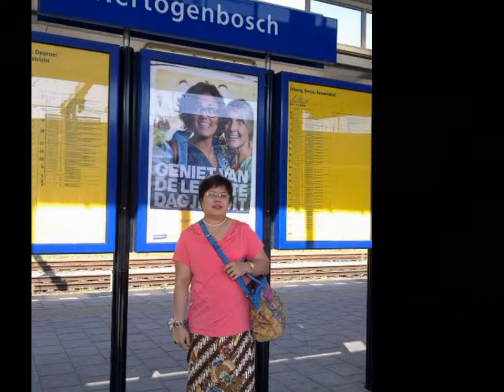Ramble On (Indonesia / Holland / America)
A collection of photos initially posted by my friends on Facebook. The soundtrack 'Ramble On' was recorded by Led Zeppelin - per Led Zeppelin II album. Slideshow produced by Ernest Welcker in southern California.